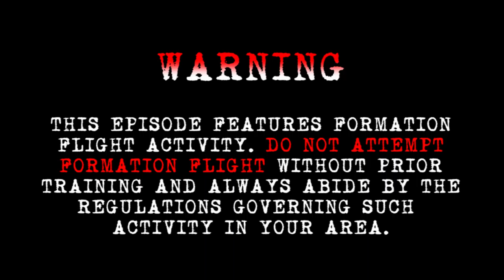Episode 47 - 0J6 Formation Low Pass (KSSI Trip)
Message from Jason (PremiereAviationHD):

This video was previously available on my old channel, PremiereAviationHD.  It's saved for posterity here on my new channel, The World Of STEW. You'll still get the great aviation videos from before, but there's a lot more to see on The World of STEW. I hope you'll stick around for the ride.

Jason "Stew"